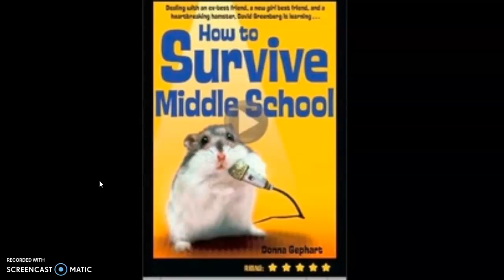Chapter 28 "How to Survive Middle School"